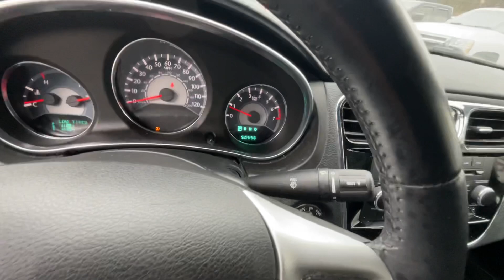2012 Chrysler 200 Touring STK# 9107 // Replica Auto Sales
STK # 9107
KEY # 118
2012 Chrysler 200 Touring
2.4 4 Cyl Auto
50,556 miles
Good Airbags
Runs and Drives on lot
​$4,995​